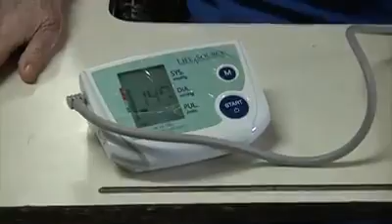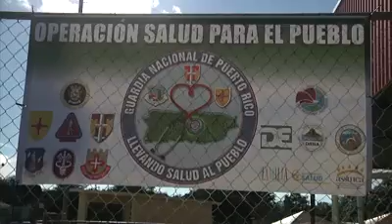Llevando Salud al Pueblo